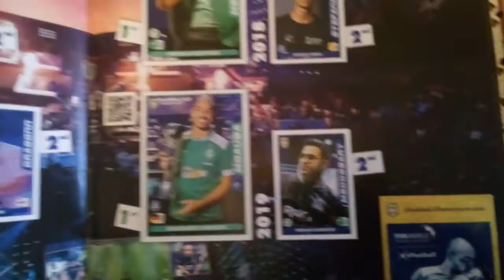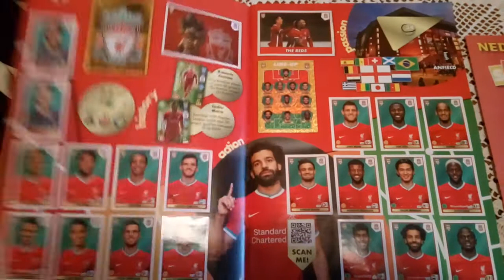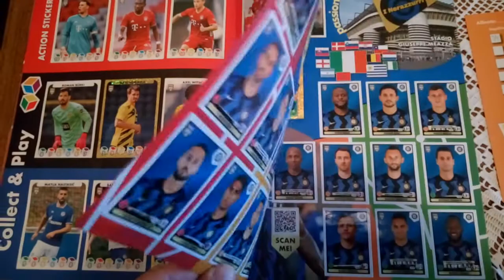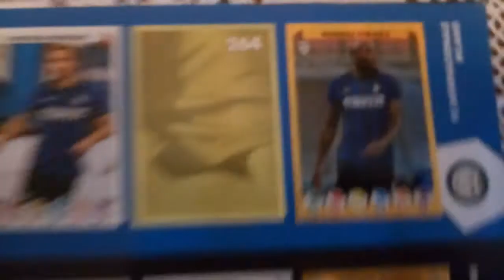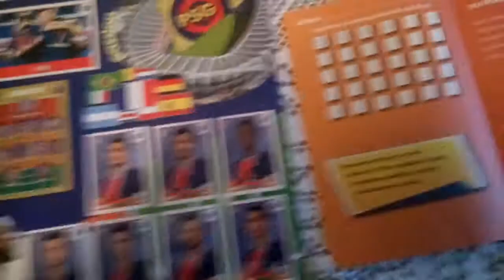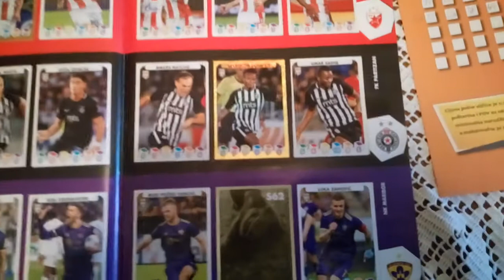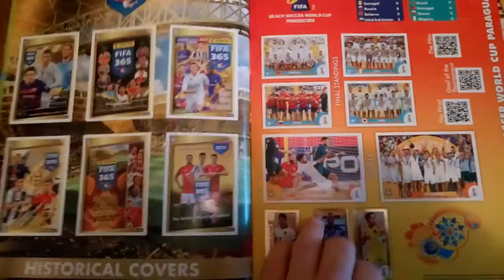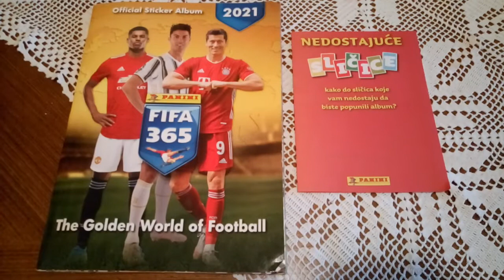Panini FIFA 365 ►2021►ALBUM 99%►I only order 11 more stickers►► Top Best🔝🔝🔥🔥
🏆 TOP DONORS 🏆
1.ml la719►►100€🔝🔝🔥🔥🔥
2.Kole master ►►80€🔝🔝🔥🔥
3.seka tesla►►70€🔝🔝🔥
😉💪👑All for you People-,hello , Top Best🔝🔝💜💜💜►▼👇
sport-GEAR,Entertainment -GAMES--MUSIC--ETC.